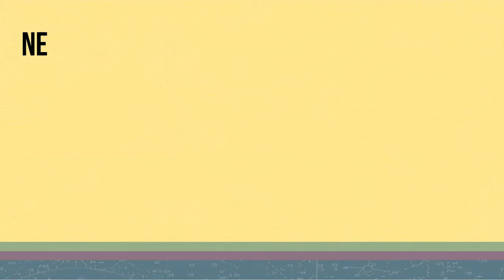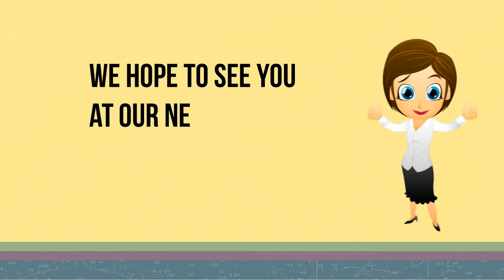Geomatics Association of Nova Scotia (GANS) Events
Geomatics Association of Nova Scotia (GANS) Events are great opportunities as a geospatial community to get together face-to-face and promote the geomatics sector.

Find all upcoming Geomatics Related Events in Nova Scotia posted